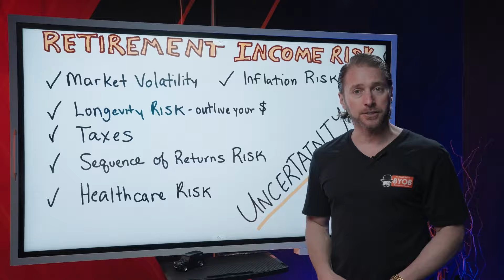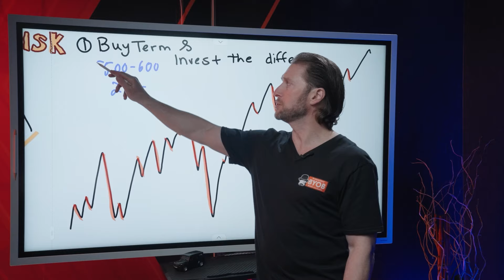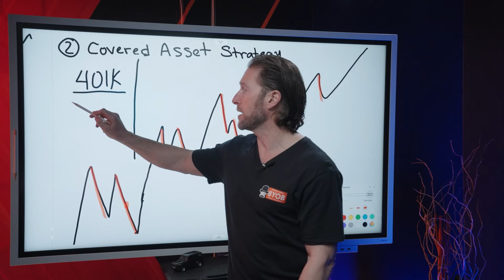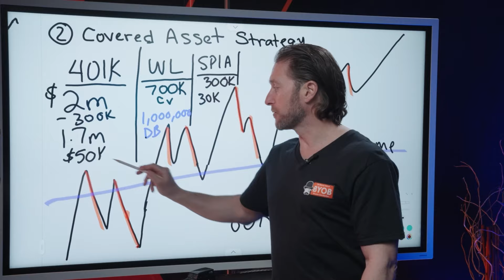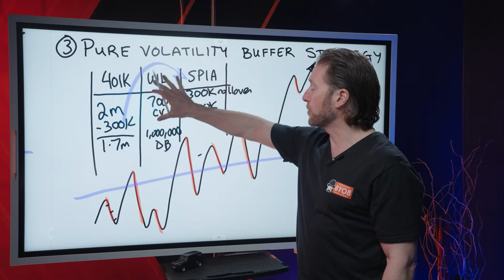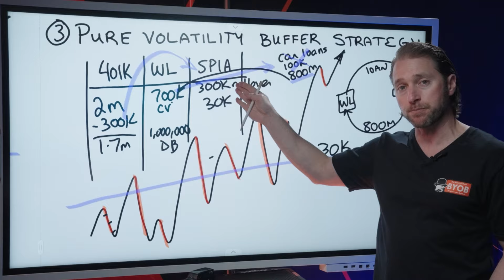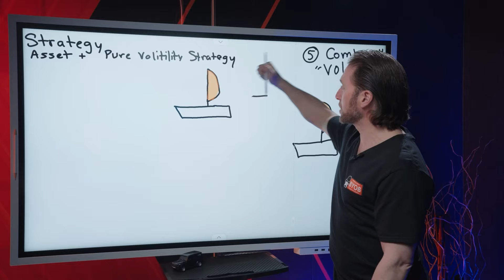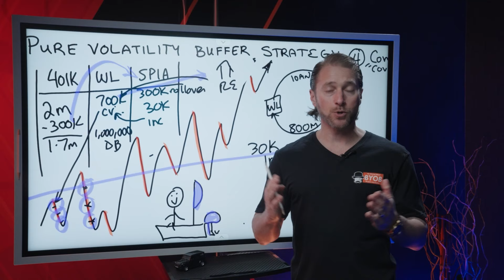The Ultimate Guide To Creating a Bulletproof Retirement Strategy | Chris Naugle